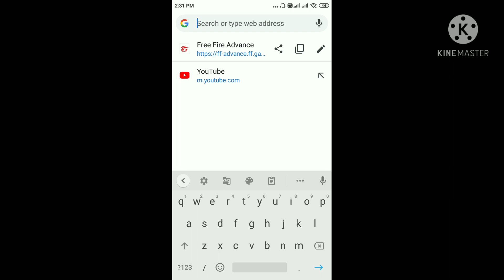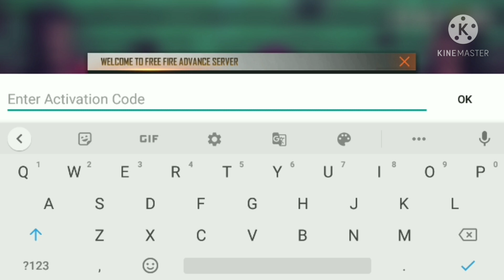HOW TO GET FREE FIRE ADVANCE SERVER ACTIVATION CODE | NEW REDEEM CODE TODAY 27 MAY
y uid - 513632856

hope this is helpfull to you🙏🙏

👉free fire server top country

mic use _ booyah

Phone for editing - redmi 5a

1.Garena Free Fire Indonesia Live
2.Garena Free Fire Brazil Live
3.Garena Free Fire Brasil Live
4.Garena Free Fire India Live
5.Garena Free Fire Singapore Live
6.Garena Free Fire Thailand Live

From
ketan singh